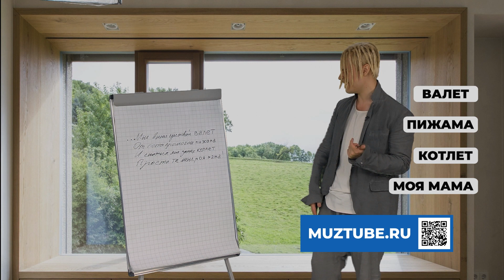MUZTUBE - Новый портал клипов и новостей 🔥